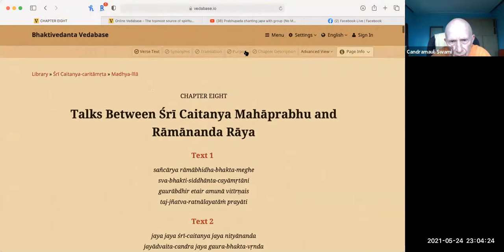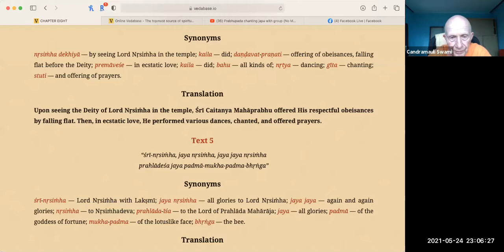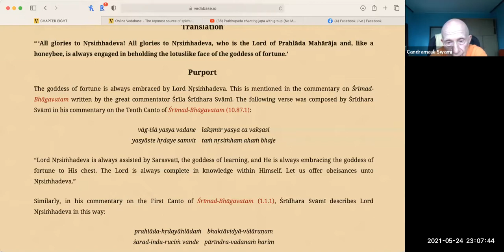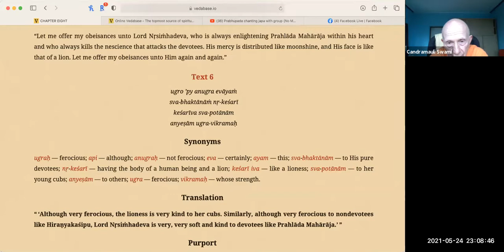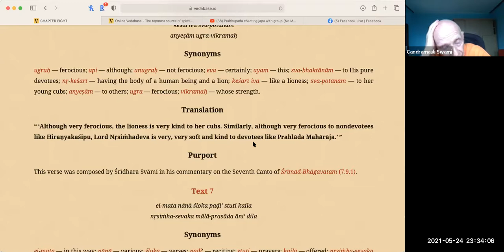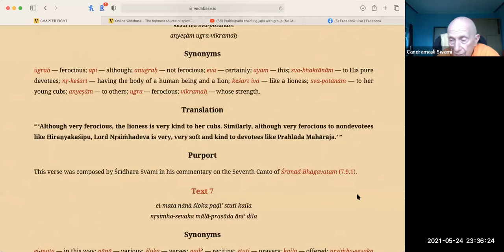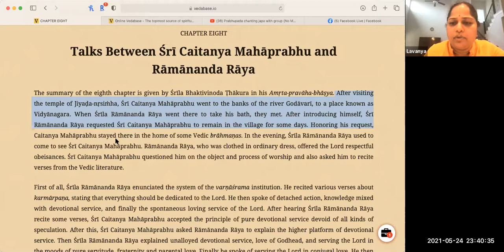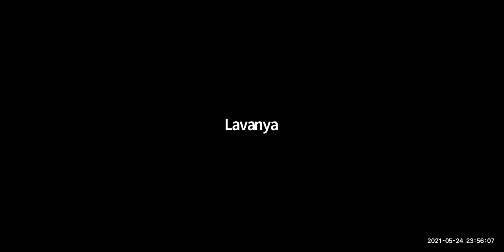HH Candramauli Swami - 2021.05.24 - Lord Nrsimhadeva Part 5. - CC Madhya-lila 8.4-6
Class on  Lord Nrsimhadeva Part 5.
Topic: Caitanya Mahaprabhu about Lord Nrsimhadeva (CC Madhya-lila 8.4-6)